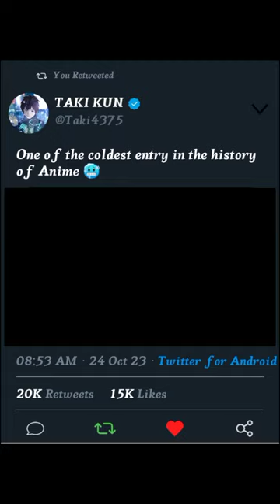otaku viral shorts animeshort jjkedit bestanimemoments